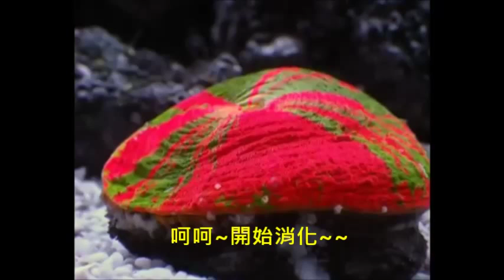糖果腦攝食藻奇蹟淨化輪蟲塊之攝食反應Doughnut Coral Feeding Show!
糖果腦攝食藻奇蹟淨化輪蟲塊之攝食反應 , 放入我們家的輪蟲塊後, 漸漸張開血盆大口, 然後蠕動蠕動消化
We can see how  Doughnut Coral 's reaction after putting our "Pure Frozen Rotifers Cube ".
Opening its watering mouth and gently enjoying Cube!